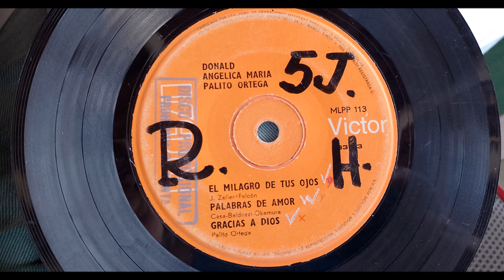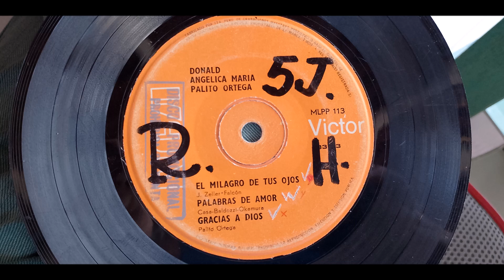PALITO ORTEGA == GRACIAS A DIOS